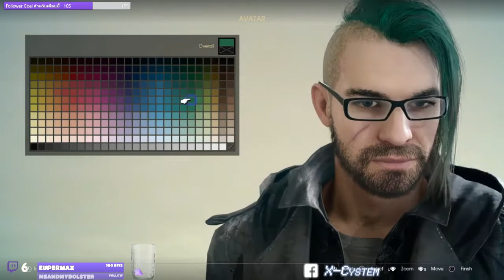[Live ย้อนหลัง] Final Fantasy XV - Multiplayer Expansion Comrades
Let's Play by KumaMobi

Avatar by. SD.LataE

Zzz {Facebooks} zzZ
ใครสนใจที่จะ Donate ให้พวกเราสามารถกดได้ตามลิงก์ด้านล่างเลยนะครับ :)
ขอบคุณที่รับชม ถ้าชอบก็อย่าลืมกด Sub,Like.Share ด้วยนะแจ้!! แต่อย่ากด 2 ทีนะ..